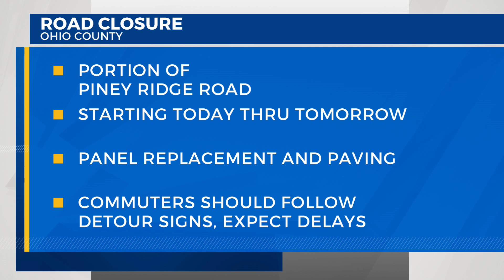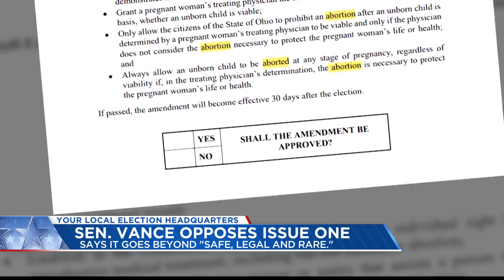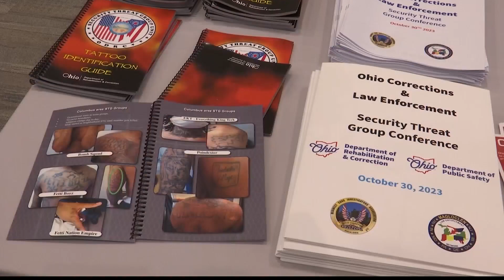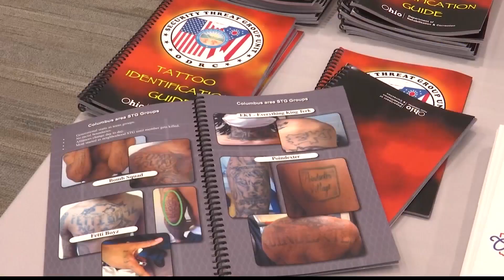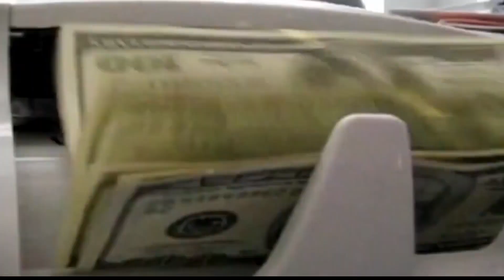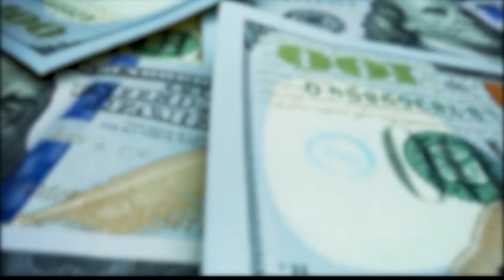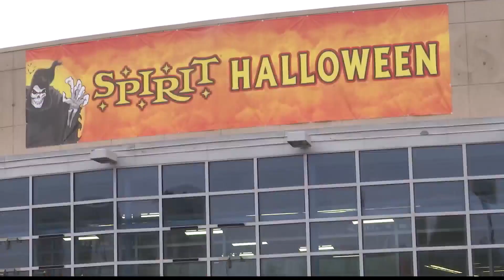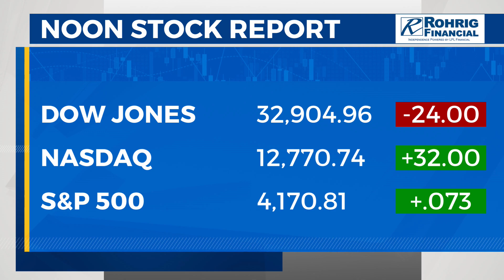103223 noon news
103223 noon news